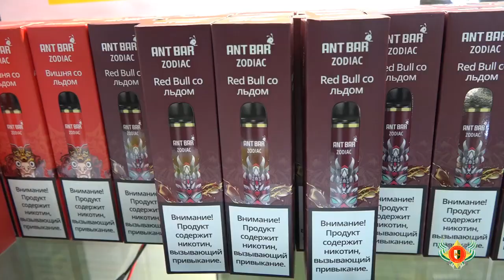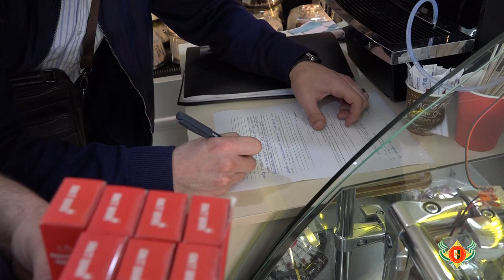В Сухуми выявили факты реализации вейпов